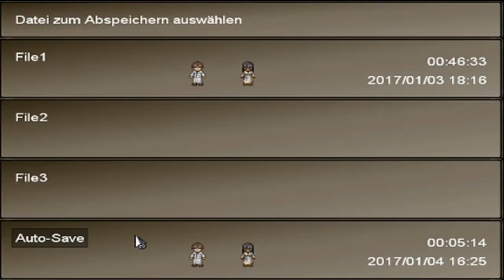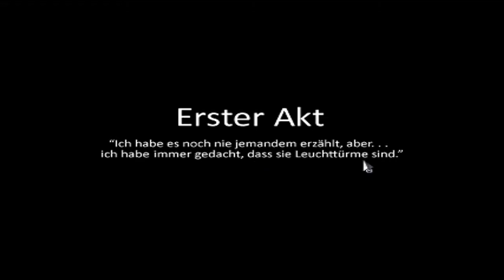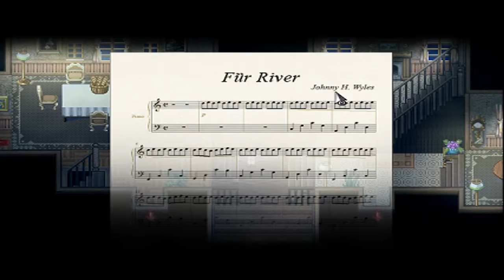Let's Play To the Moon 001 - Ankunft in der Natur (Deutsch)